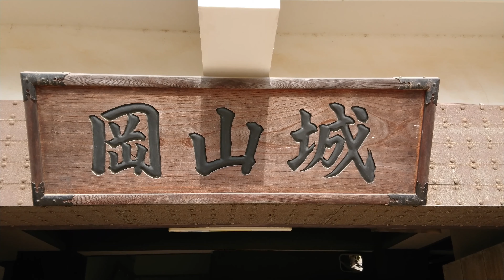[4K] Okayama Castle (Okayama) ☆ 岡山城 (岡山)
Okayama City, Okayama Prefecture, Japan

2019年11月27日
岡山県岡山市